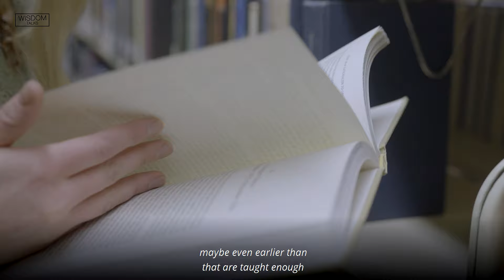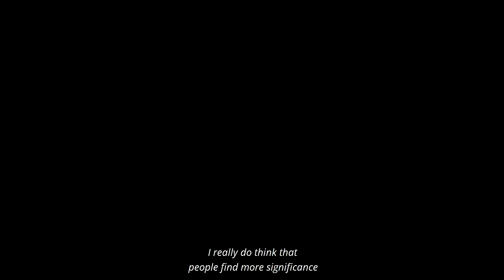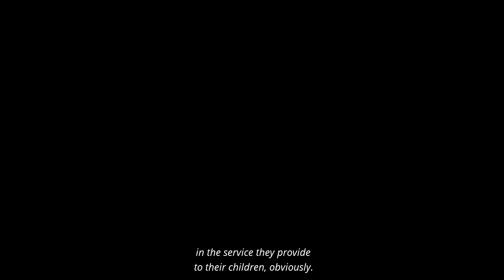Small Things That Will Make You A BETTER PERSON - Jordan Peterson Motivation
WisdomTalks Book Recommendations:

1. 12 Rules for Life: An Antidote to Chaos by Jordan Peterson
2. Maps of Meaning: The Architecture of Belief by Jordan Peterson
3. The Gulag Archipelago by Aleksandr Solzhenitsyn
4. Psycho-Cybernetics by Maxwell Maltz
5. Man's Search for Meaning by Viktor Frankl